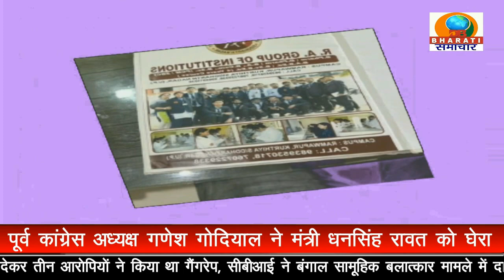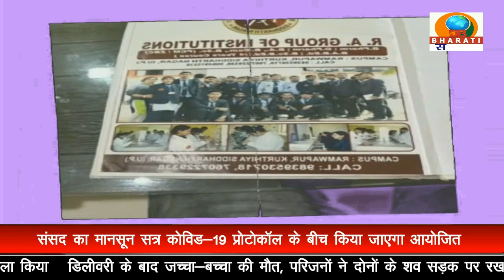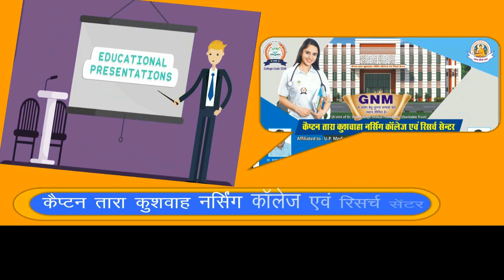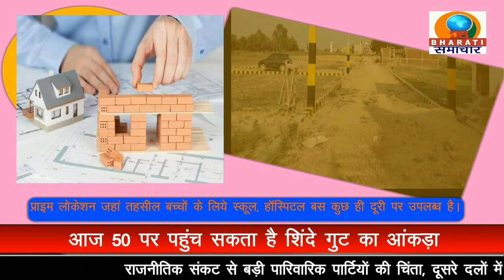UP BULLETIN/DB BHARATI SAMACHAR/ 17-08-22